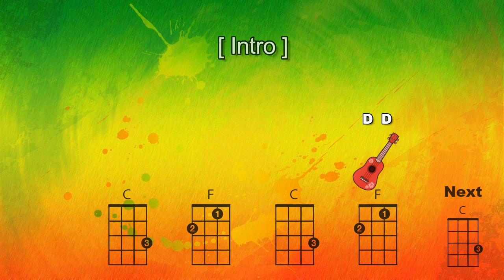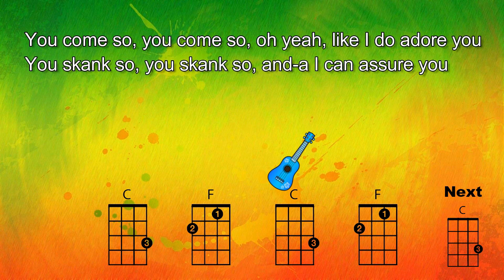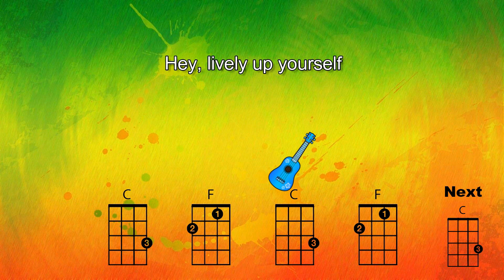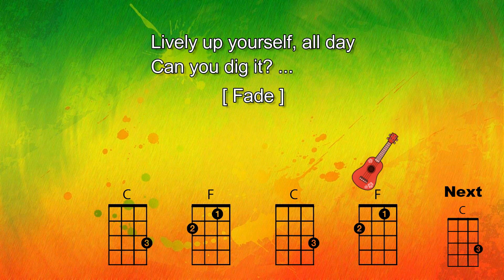Lively Up Yourself - Bob Marley - Ukulele Play Along - Very Easy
Ukulele Play Along - Very Easy

Lively Up Yourself - Bob Marley

This is one of the first songs we learn and the ukuleles in the video match the colour of the chords we use (Rainbow method).

 In the Key Of C Maj

Using the chords: C F

Suggested Strum Patterns: D D D D or a back beat strum